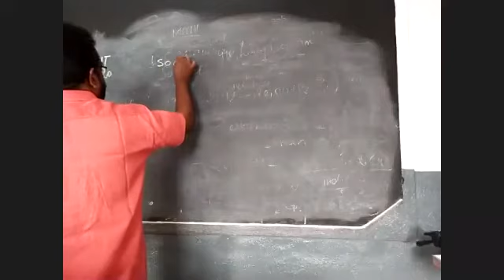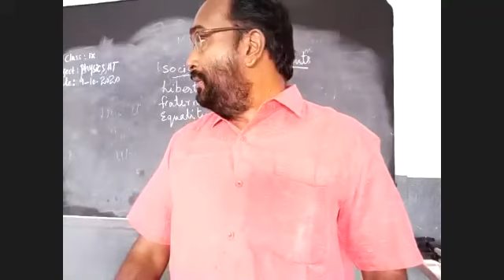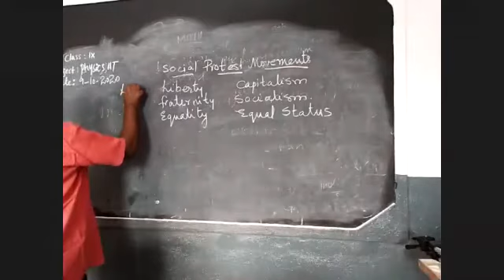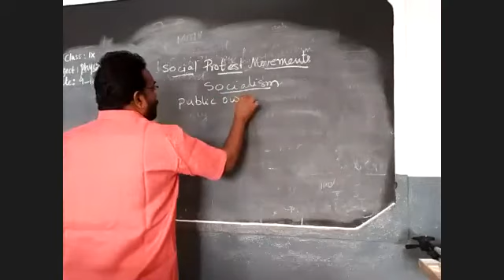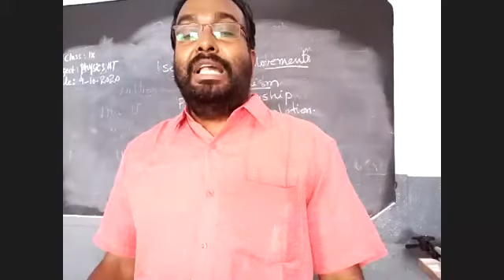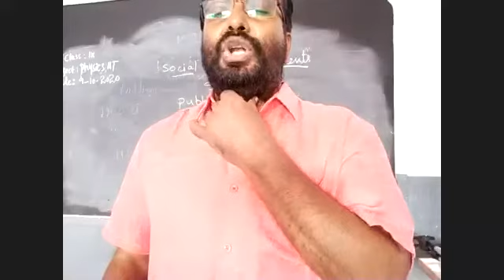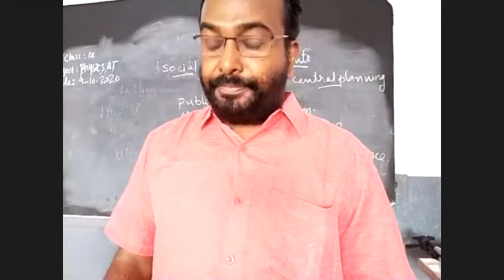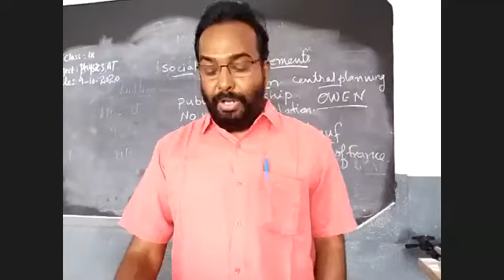9b social 12 10 2020